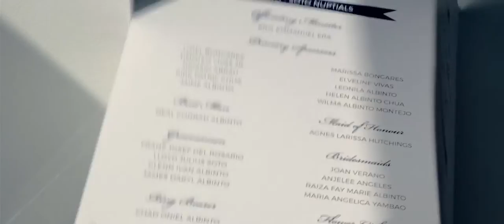NIGEL & LEAH | IGLESIA NI CRISTO WEDDING FILM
An unlikely union that began in the most unsuspecting circumstance. After surpassing all trials and obstacles, with their family's support and God's blessing, Nigel and Leah now mark their first milestone together in marriage.

God Gave Me You
When the Time Comes You Won't Be Alone

Gears used:

Panasonic GH5
Panasonic GH4
Sony RX10 II
Olympus 12-40mm f.28
Olympus 40-150mm f.28
Nokton 25mm f0.95
Metabones Speedbooster EF-MFT
Manfrotto Tripods
Sirui with Manfrotto fluid heads
Pilotfly H2
Dedolight DLH4
CAME-TV Boltzen 55W LED Fresnel
Zoom H5
Tascam DR-10
Sanken COS-11D